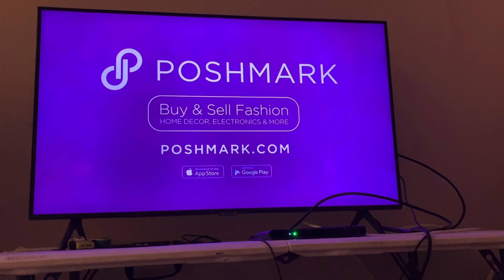Cartoon Network Sign Off and Cartoonito Sign On (July 3, 2024)